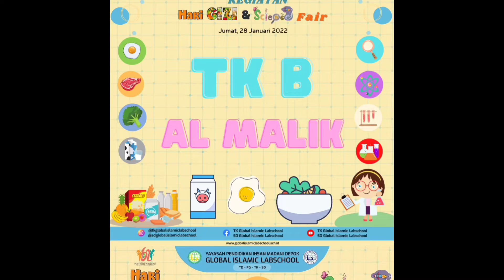Slide Show Hari Gizi & Science Fair 2022 | TD-PG-TK Global Islamic Labschool